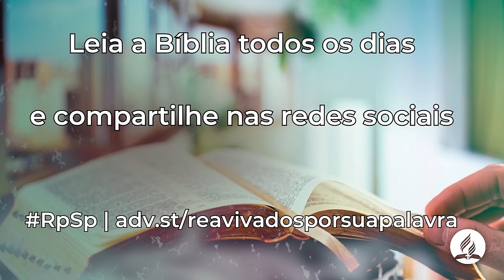Oséias 13 - Reavivados Por Sua Palavra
Que os apelos do Senhor ressoem em seu coração neste dia e o motivem a nunca se afastar de sua presença santa e compassiva.